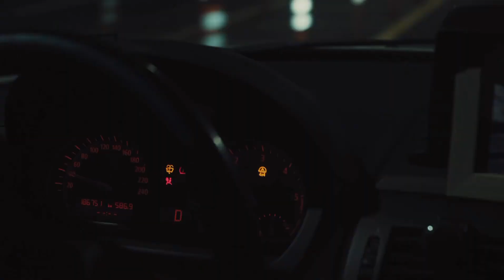Anushka sen new video song Taylor video WhatsApp status video